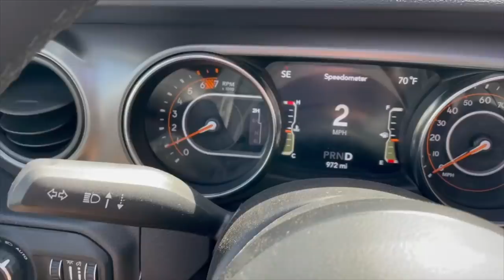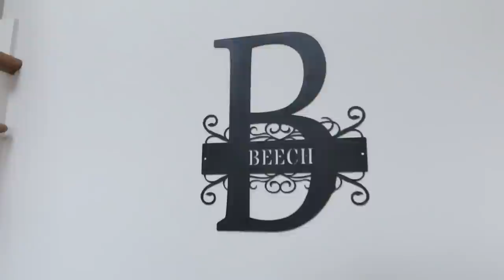REUNITING WITH MY 90210 CASTMATE FOR A SECRET PROJECT!!! | Shenae Grimes & Annalynne Mccord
Reunited and it feel sooo good to be back at work with one of my best friends and 90210 castmates, the one and only Annalynne Mccord! It's been nearly a decade since we've been on set together but we're back!!! Sharing all the BTS of our soon to be released new project in this video... any guesses on what it could be that we're working on??

Follow Oia Skin on Instagram: ​@oiaskin